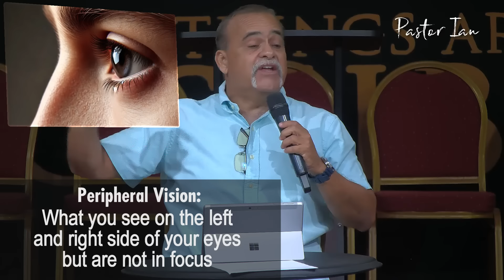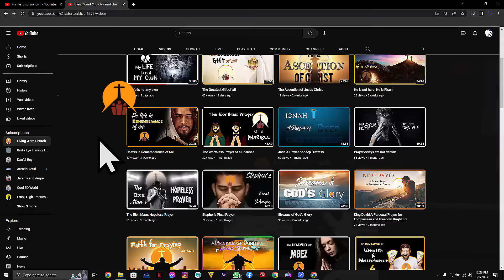Satan sent his SPY after Me - I Wish I knew this Years Ago (Monitoring Spirits)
These Kind of Demons Follow you Everywhere and Can even be seen with your Eyes (Peripheral Vision) at times. They leave messages on the wall, make sounds in the dark, and you can hear them in your room at night. They have a specific purpose to track your Spiritual growth and destroy it with strategy.